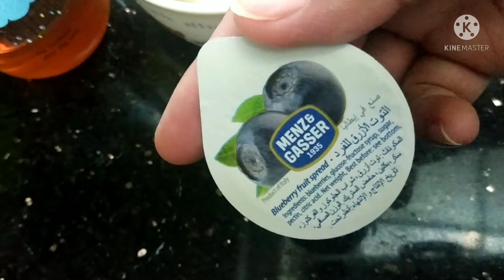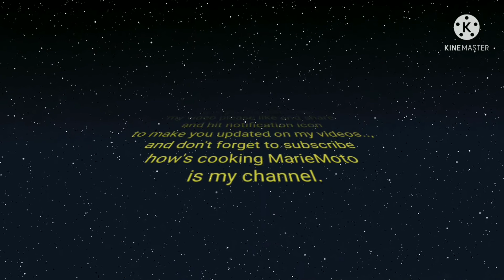2 ingredients to making yummy yogurt / HOME MADE YOGURT / TAIWAN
i just show you guys the easy step on how to cook Taiwanese classic dishes hope you enjoy and learn my cookingstep on my recipe
Thank you for watching my video please like and share and hit notification icon to make you updated on my videos.., and don't forget to subscribe 📌How's cooking MarieMoto💞 is my channel.